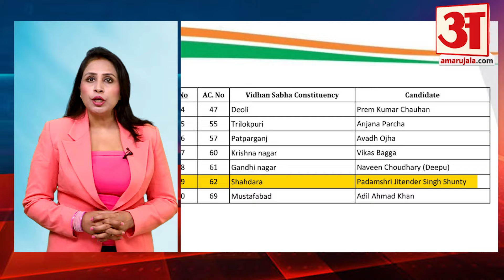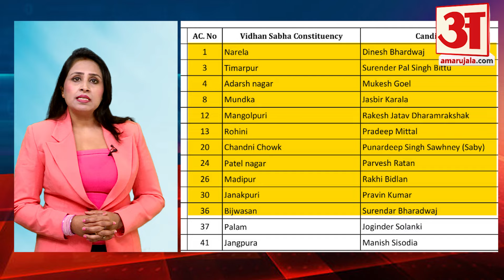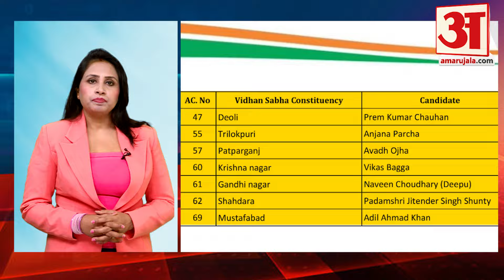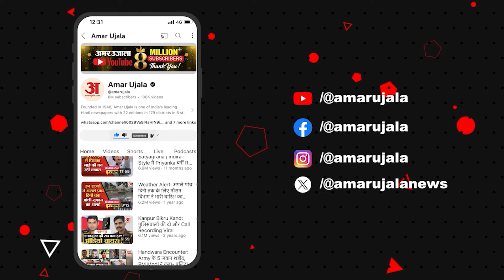AAP Candidate 2nd List: Manish Sisodia की जगह Avadh Ojha को टिकट । Delhi Election 2025 । Kejriwal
AAP Candidate 2nd List: Manish Sisodia की जगह Avadh Ojha को टिकट । मनीष सिसोदिया इस बार जंगपुरा से चुनाव लड़ेंगे। Delhi Election 2025